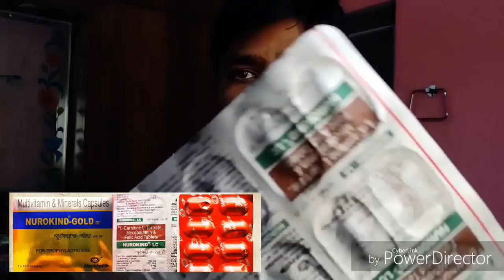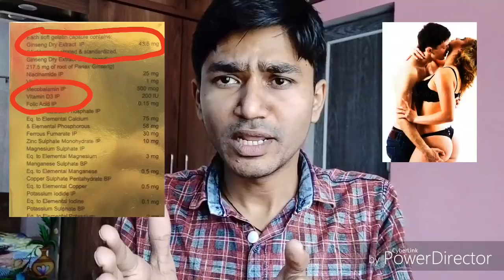nurokind gold capsule nurokind plus and nurokind LC capsule me kya difference hai?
nurokind gold, capsule nurokind plus and nurokind LC capsule me kya difference hai?Nurokind gold and plus Capsule ke benefits kya hai aur iske fayde and side effects kya hai aur iska dosage kya hai ye sari jankari hindi me di gai hai.ye sab multivitamin and mineral Capsule hai.

all nurokind contain vitamin b12 methylcobalamin,folic acid and iron which help to increase level of hemoglobin in blood.

multivitamin and mineral tablets.
methylcobalamin tablets india.